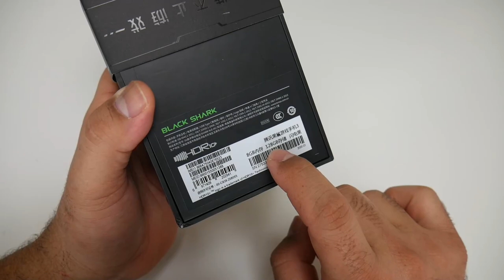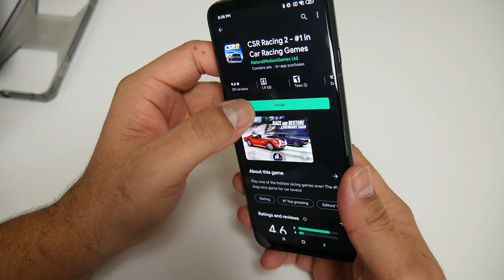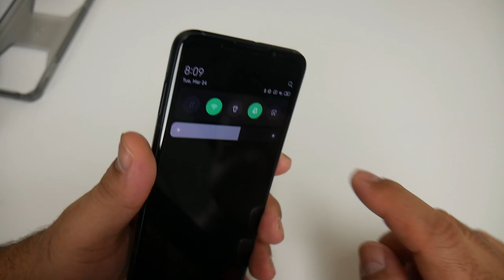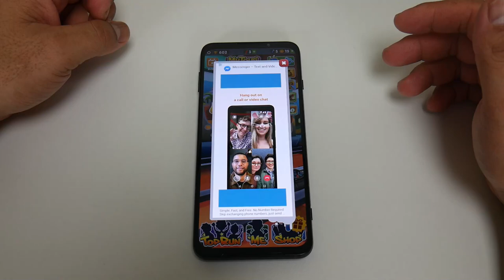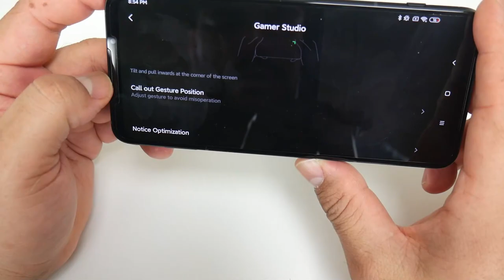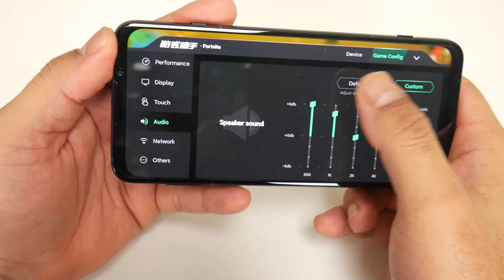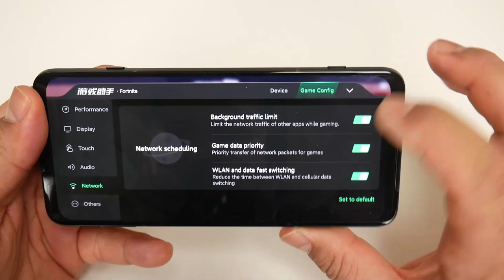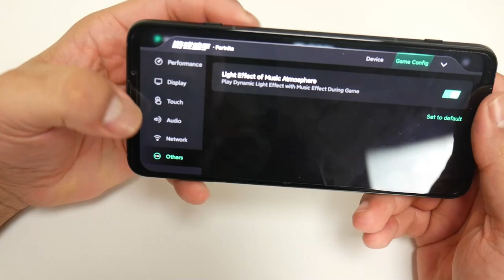Xiaomi Black Shark 3 5G Unboxing Español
Xiaomi Black Shark 3 5G Unboxing
Opción de compra en eBay